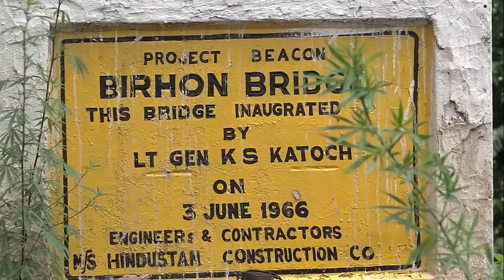Indian Army Udhampur Bridge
Seeing the limitations of the Udhampur civil administration, Indian Army undertook a task to construct the damaged Birwan Bridge, a vital & critical link to reach Udhampur. Birwan Bridge which is a critical bridge on the main arterial road to Udhampur was severely damaged due to monsoon 6 days back, resulting in stoppage of its use by vehicles & even by pedestrians causing severe  inconvenience to thousands daily.
On the request of district administration, Indian Army and Northern Command started work on the damaged bridge, replacing it with a temporary span of 150 meter iron bridge. Working day & night on war footing, the bridge is likely to be completed by today evening for trials. People of Udhampur are all praises for Indian Army.